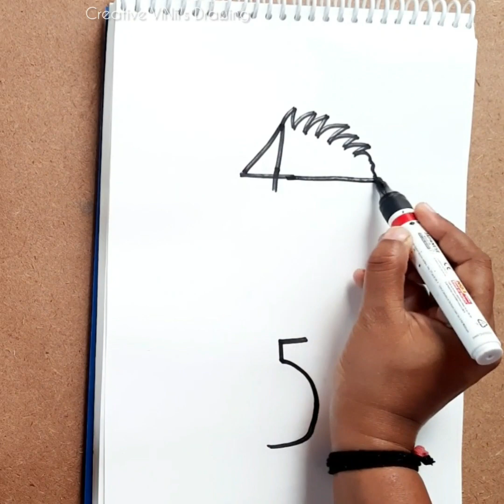How to turn number into drawing/ Easy learning number with drawing/ Drawing activities with number